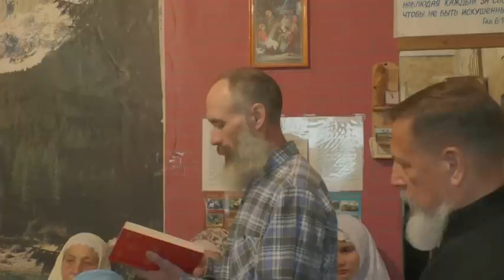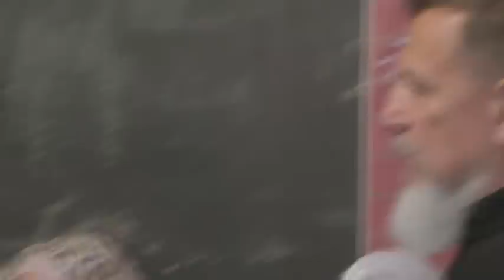Собрание после богослужения. 11. 09. 2022